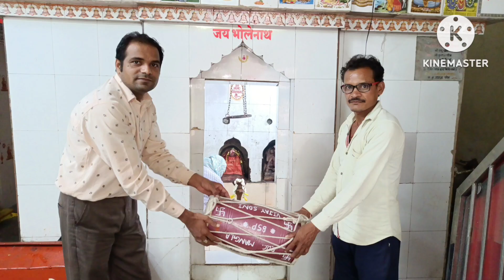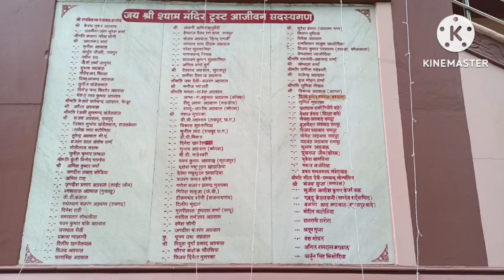सावन के महीने में, मंदिर दर्शन, दान वितरण पार्ट 11